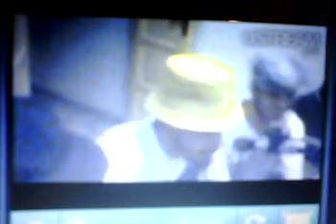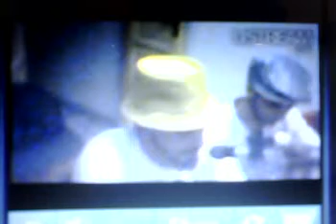intervista su radio elle !! FUNK REBELLIOUS CREW !!